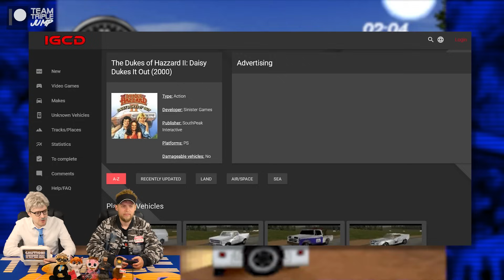Worst Games Ever - Dukes of Hazzard II: Daisy Dukes It Out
Now them Jump boys had steered their fair share of rotten rides, but this here rust-bucket sure was one wheel short of a unicycle, and half as fun.

Video Editor: James Jenkins (@Jenx_137)